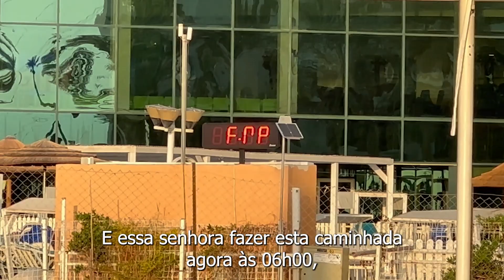Descubra os Segredos do Mar Morto: Uma Experiência Única e Revigorante!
Venha conosco em uma jornada fascinante pelas águas salgadas e terapêuticas do Mar Morto. Neste vídeo, vamos explorar os mistérios e benefícios deste fenômeno natural incrível, enquanto desfrutamos de vistas deslumbrantes das montanhas que o cercam. Não perca esta oportunidade de se maravilhar com uma das maravilhas do mundo e descobrir os segredos por trás da flutuação neste lugar único. Prepare-se para uma aventura inesquecível e revitalizante!